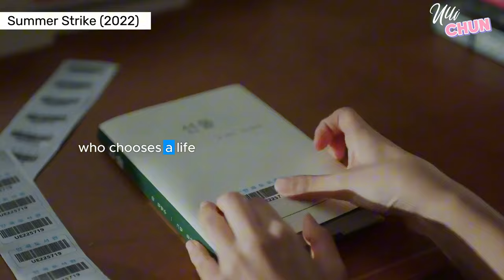10 BEST KOREAN DRAMA WITH INTROVERTED MALE LEADS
Looking for Kdrama with deep, thoughtful, and reserved male characters? In this video, we explore 10 Koreandramas featuring introverted male leads who capture our hearts with their quiet strength and emotional depth. From intense thrillers to heartwarming romances, these dramas showcase how powerful introverted characters can be.